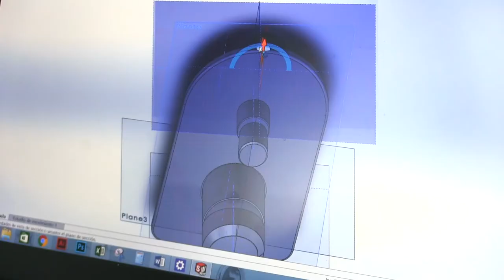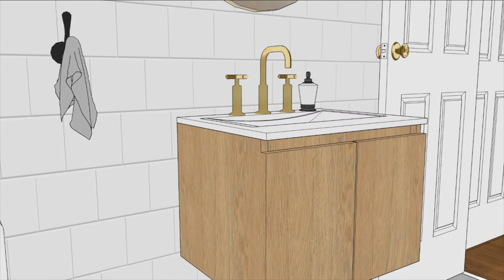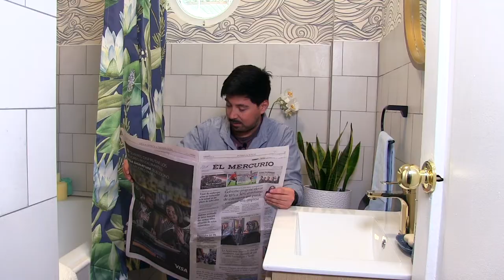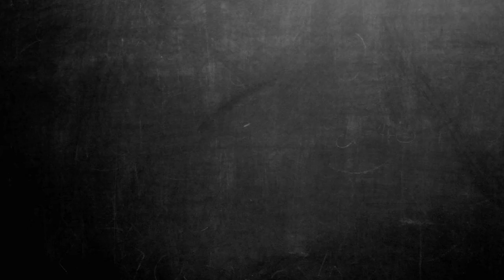Renovación de nuestro baño junto a Stretto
Nos cambiamos de oficina a una antigua casa en Providencia con un baño que deja mucho que desear, así que con la ayuda de Stretto lo renovamos completamente.